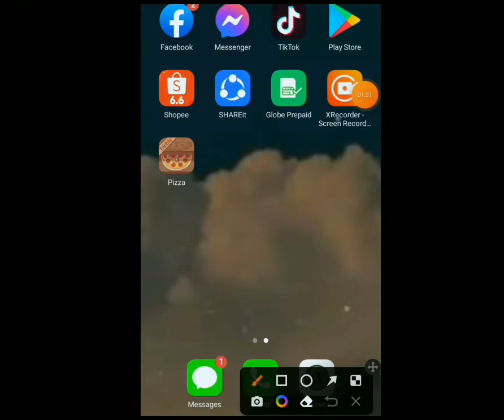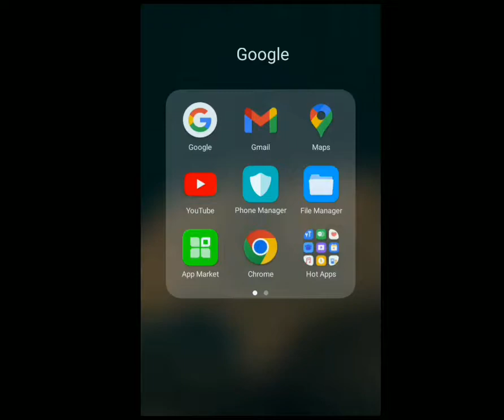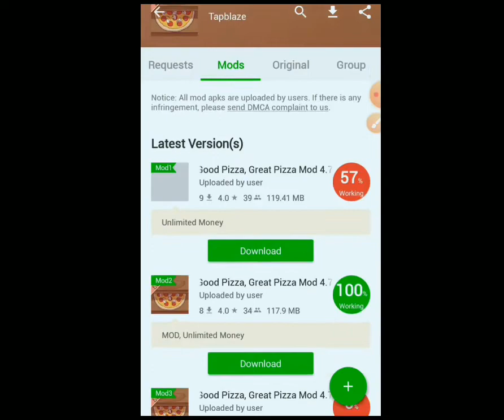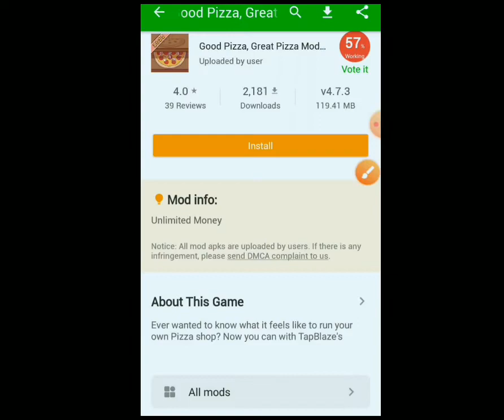how to get unlimited money,gems in goodpizza greatpizza 100 work🦋❤✌